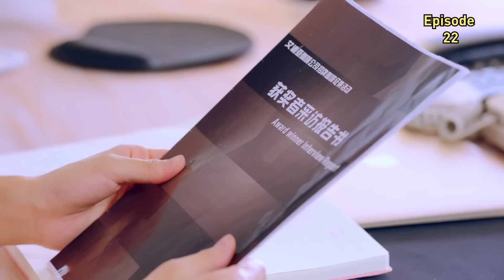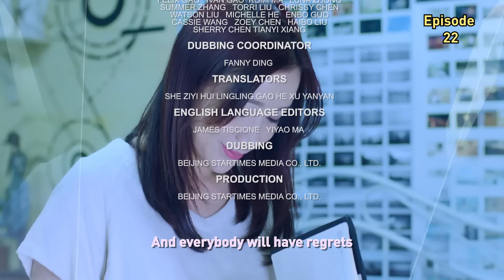【ENG DUB】 The Good Wife EP 22 | The husband's betrayal will not knock me down